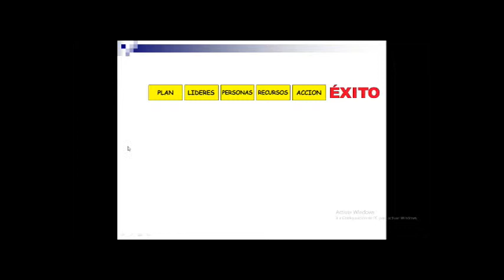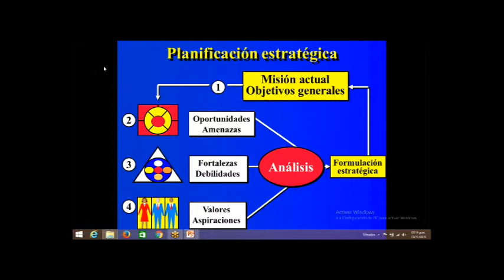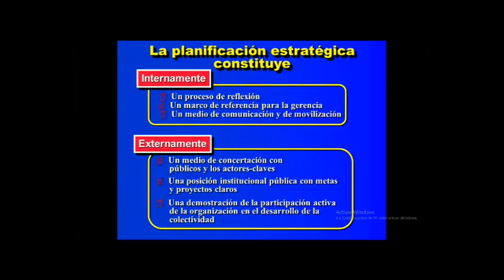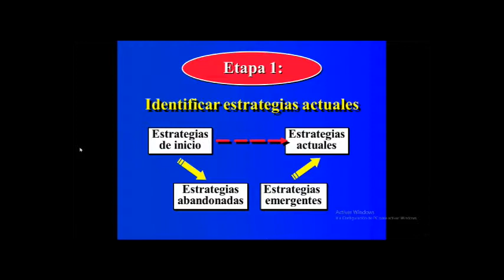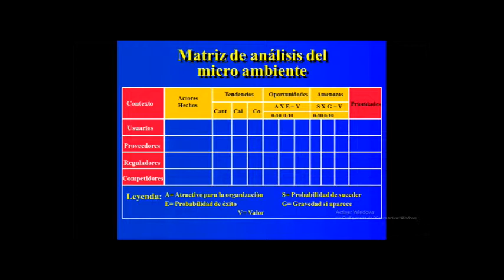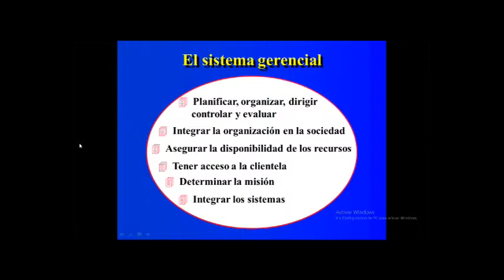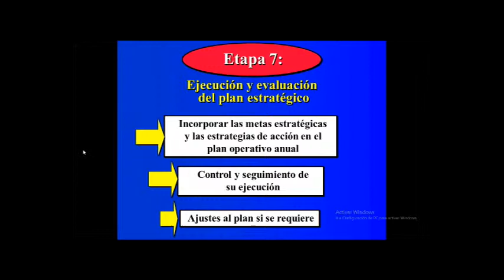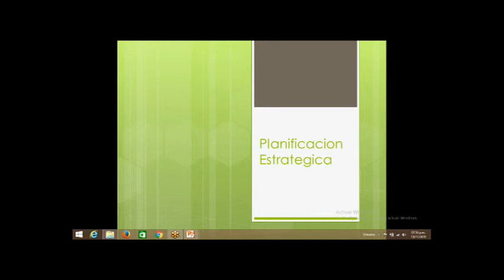Unidad II (Planificación Estratégica)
Explicación Magistral, perteneciente al Programa Doctorado en Ciencias de la Computación.
Tutor:
Msc. Nelson Cabrera P.
DOCENTE DE POSTGRADO